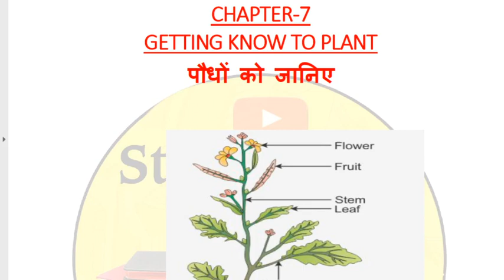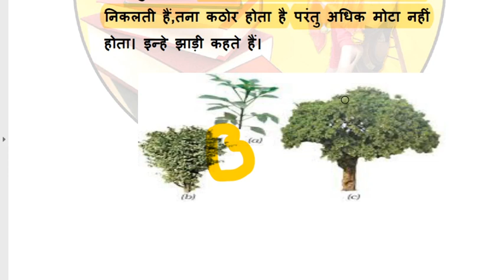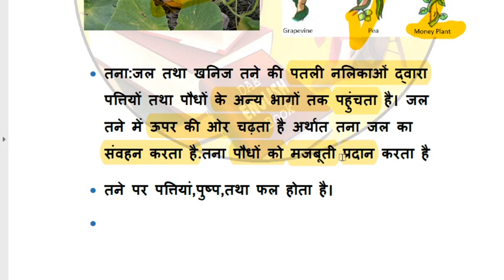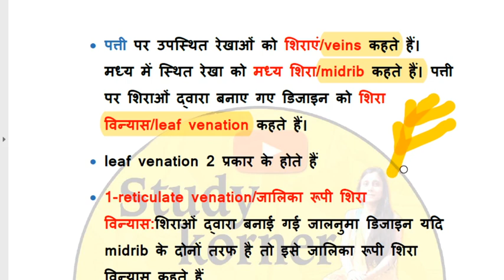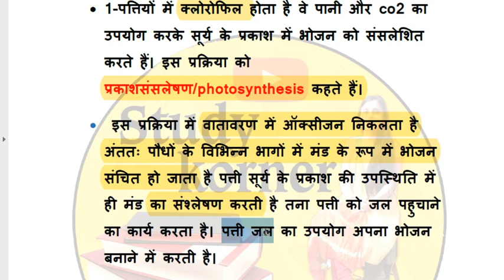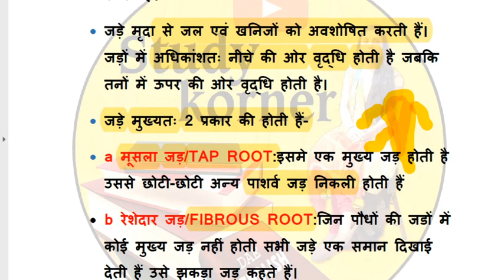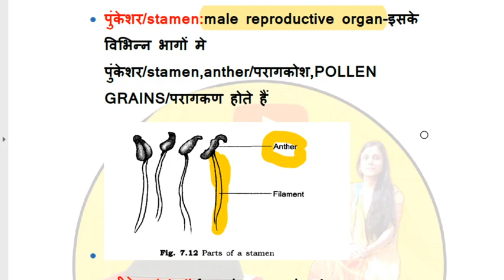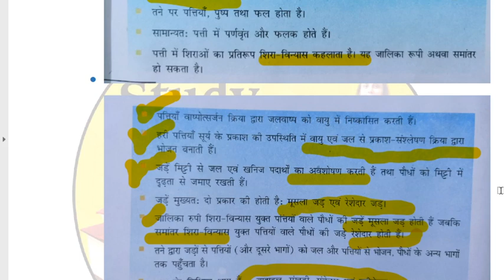part 4:NCERT SCIENCE CL6/7|Getting know to plant/पौधों को जानिए ,uppsc,upsssc,upsc,kvs,dsssb,ctet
About:Study Korner is a channel which helps you to prepare for all teaching exams &ssc.,railway exams & especially helps you to prepare Ctet/Tets pedagogy.
Here on study Korner we discuss everything you need to know for any teaching exams such as Ctet,TETs,KVS,DSSSB etc.
Here on study Korner we cover multiple subjects for all these teaching exams such as EDUCATIONAL PSYCHOLOGY &PEDAGOGY,ENVIRONMENTAL STUDIES,ENGLISH MATH,HINDI & also focus on current affairs.